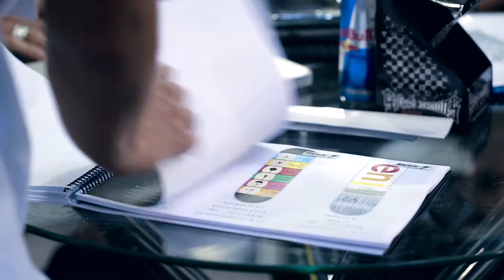URB TRADE SHOW #01 - 2014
Aconteceu nos dias 29 e 30 de Abril em São Paulo - SP, a 2ª edição da URB TRADE SHOW que é a primeira feira de negócios para os mercados de skate, streetwear e sneakers no Brasil e tem por finalidade mostrar as novidades lançadas pelas principais marcas nacionais e internacionais.

Estivemos presentes pela primeira vez na URB TRADE SHOW com um stand repleto de lançamentos das marcas Almost skateboards, Blind Skateboards, Cliché skateboards, Darkstar Skateboards, Dusters California, enjoi, Tensor Trucks & Kryptonics.

Video by: PORQUEEU FILMES